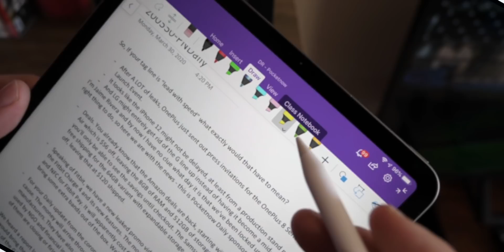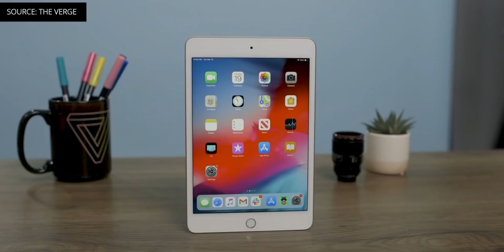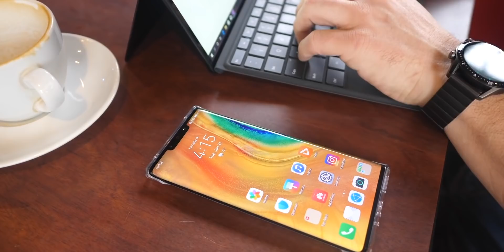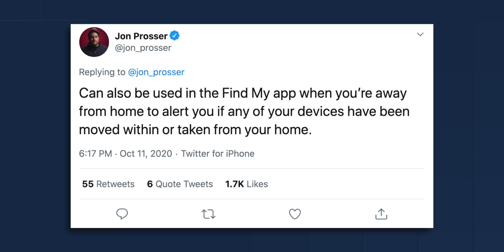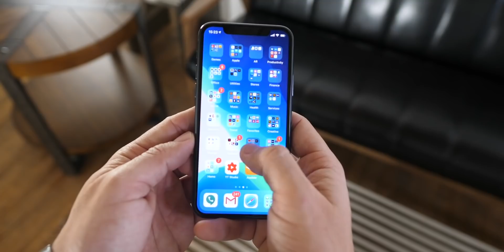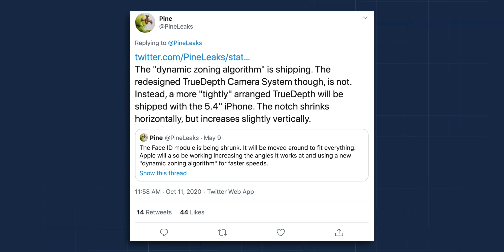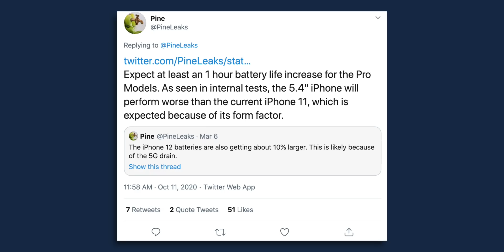iPhone 12 Event: Last Minute Leaks and Predictions!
On Pocketnow Daily, we have deals on the MacBook Air, iPad Pros, Amazon Devices and more. Razer just announced the new Blade Stealth 13 and, it just keeps improving. We have an official launch date for the Mate 40 as well as some impressive camera samples. More details on the HomePod Mini and the AirPods Studio have emerged ahead of tomorrow’s event. Finally, we have another list of leaks for the upcoming iPhone 12.

0:00 - Intro
0:43 - Today’s Deals:
- MacBook Air (512GB)
- MacBook Air (256GB)
- 27in iMac
- 12.9in iPad Pro
- 11in iPad Pro
- iPad mini (64B)
- Amazon Echo Show 5
- Echo Auto
- Kindle PaperWhite Bundle
Full List - Early Amazon Prime Day deals include Apple’s MacBook Air and more devices on sale

News:
1:34 - Razer’s new Blade Stealth 13 packs an 11th Gen Intel Core processor and OLED display
2:44 - HUAWEI Mate 40 series is launching on October 22. Here’s everything we know so far
3:59 - Upcoming HomePod mini and Apple TV may track your location using Ultra Wideband
5:32 - iPhone 12 leaks tip better zoom output, faster Face ID, and a ‘smooth’ sacrifice
- Ming-Chi Kuo believes iPhone 12 will dominate upcoming iPhone sales

(OnePlus Deleted Segment)
- OnePlus Nord could get a Sandstone Black variant on October 14
- OnePlus leak claims two Nord-series phones will debut on October 26